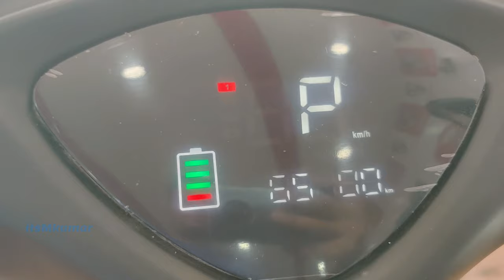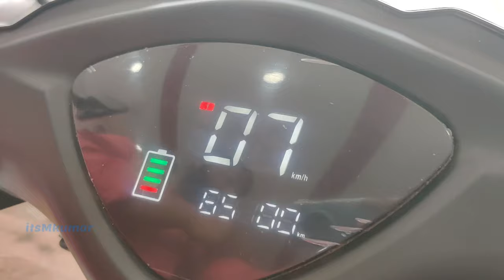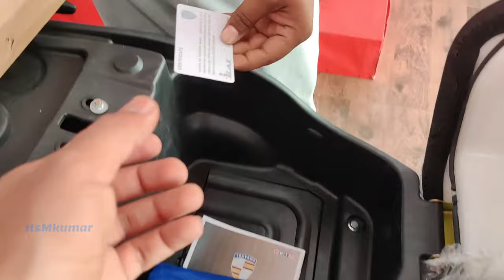New Fujiyama Thunder EV Scooter with Li ion Battery delivery in Jaipur video by itsMkumar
New Fujiyama Thunder EV Scooter delivery in Jaipur video by itsMkumar
Fujiyama Thunder electric scooter delivery
Fujiyama thunder scooter